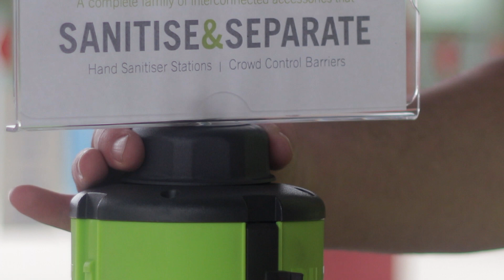Pilot Twist-Lok - PILOT HAZARD MANAGEMENT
The unique Twist-Lok feature appears throughout the Pilot Hazard Management family.

It’s simple, yet clever, twist and lock/twist and release application creates the connectivity point for an interactive ecosystem of safety solution products.

Pilot can be seen in operation throughout warehouse, factories, distribution and logistics depots, construction sites, and mining sites. With such a wide range of accessories and mounting options Pilot commands any hazardous situation.

No matter what your use is, where you use it, or when you use it – Pilot will guide you to safety.